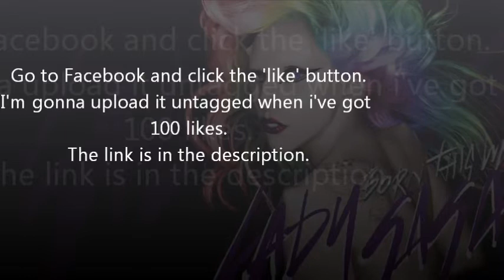Judas demo clip? + next vid. preview.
im gonna release my 7 track instrumental album soon with every flp.